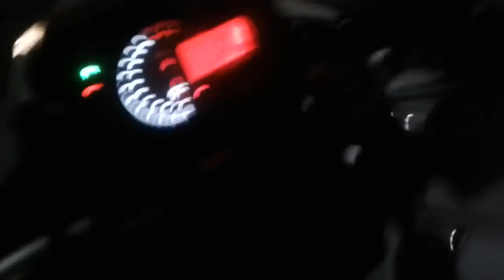Night ride with Amjad daula